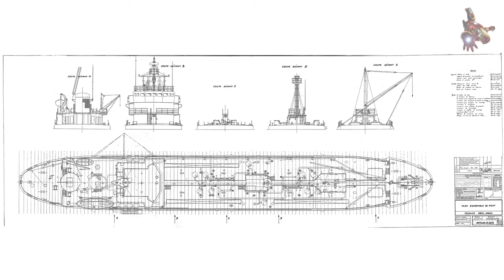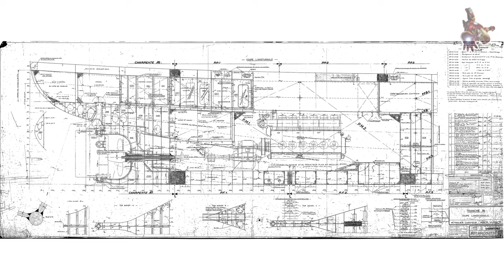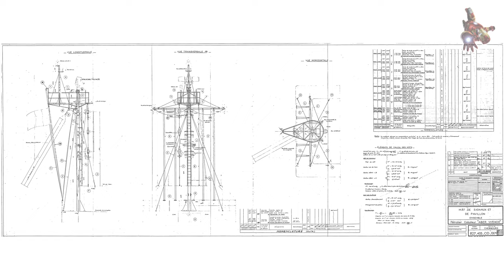Le pétrolier ABER WRAC'H: PLANS et PHOTOS * Les premiers essais de la bombe atomique par la France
Si vous souhaitez télécharger les plans du pétrolier ABER WRAC'H, veuillez envisager de devenir un sponsor de cette chaîne. Après être devenu sponsor, vous trouverez des liens de téléchargement vers tous les PLANS de la chaîne dans l'onglet COMMUNAUTÉ via Google Drive.

 1:24 - ABER WRAC'H - Une construction originale
 2:45 - ABER WRAC'H - Participation au groupe de forces "Alpha" pour la realisation d'essais nucleaires en Polynesie
 5:06 - ABER WRAC'H - plans
 5:35 - ABER WRAC'H - Escadre de la Mediterranee

Le pétrolier ABER WRAC'H était un tanker français construit en 1963. Il faisait partie des deux tankers construits pour la marine française dans le cadre du programme de 1962. Le tanker était destiné à approvisionner en carburant les porte-avions Foch et Clemenceau.

L'ABER WRAC'H a été mis à l'eau le 26 novembre 1963 et a été mis en service le 27 mars 1966. Il était équipé de deux moteurs diesel d'une puissance de 2280 chevaux, assurant une vitesse de 12 nœuds. Le tanker avait une capacité de charge de 10 000 tonnes et pouvait transporter divers types de carburant, y compris le diesel, le kérosène aviation et le carburéacteur.

L'ABER WRAC'H a effectué de nombreuses missions en soutien aux porte-avions français. Il a participé à des opérations en Méditerranée, dans l'Atlantique et dans l'océan Pacifique. Le tanker a également été utilisé pour ravitailler en carburant des navires français lors de diverses opérations internationales.

L'ABER WRAC'H a été retiré du service en 1988 et a été utilisé comme cible d'entraînement pour les sous-marins. En 1990, le tanker a été coulé au large des côtes françaises.

Ship Model drawings - Petrolier ABER WRAC'H